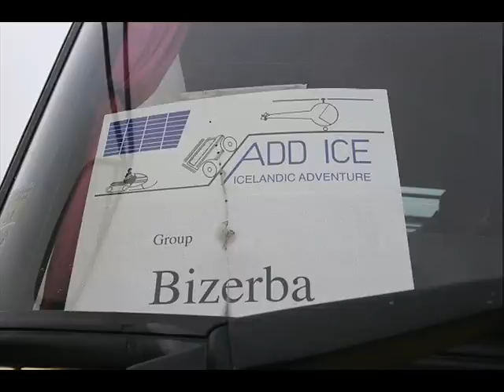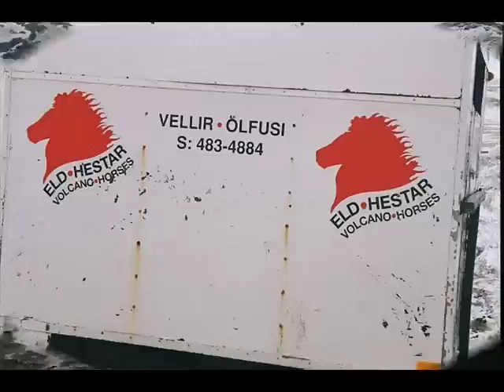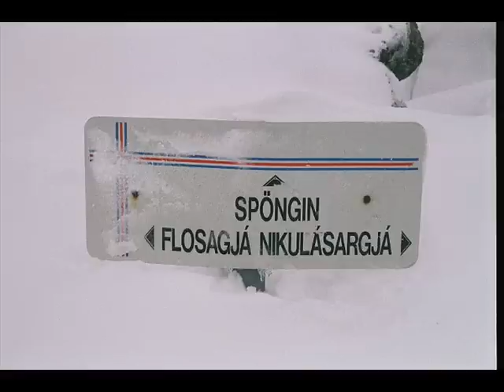Island MIX Icelandic Adventure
ISLAND